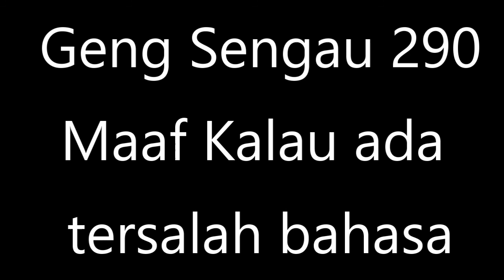Ride Sengal Dec 2020 ke Jerantut, Pahang Darul Makmur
We just ride and enjoy our friendship through motorcycle riding. Personally I like to travel especially with my wife. This time we went to Jerantut to enjoy ikan Kenerak with Group Sengau 290